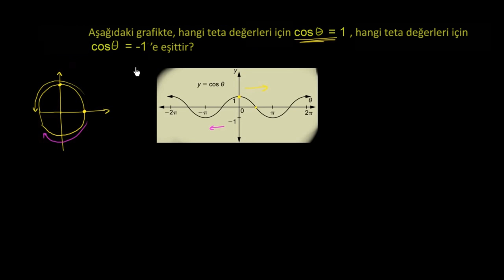Örnek: Kosinüs Fonksiyonunun Tanımı ve Grafiği (Trigonometri) (Kalkülüs)